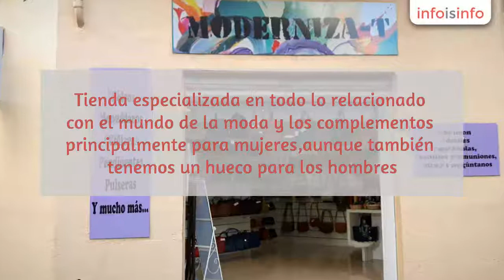Complementos de moda en Alicante - Moderniza-T - InfoIsInfo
Moderniza-T, Complementos de moda en Alicante. Más Información

Tienda especializada en todo lo relacionado con el mundo de la moda y los complementos principalmente para mujeres,aunque también tenemos un hueco para los hombres. Os ofrecemos un trato cercano y amable, ya que los clientes para nosotros es lo primero. Todos nuestros productos son elegidos personalmente por nosotros y renovados continuamente.. Esperamos que nos hagáis una visita muy pronto.

En nuestra   tienda tanto física como online os ofrecemos un amplio catálogo de complementos de mujer y de hombre, en el que podréis encontrar artículos como :bolsos, bandoleras, relojes, fulares, cuellos de lana, bufandas, guantes, gorros, y una amplia gama de bisutería que se compone de: Collares, pulseras, pendientes, tobilleras y mucho más que os invitamos a que vengáis a descubrirlas. Dentro de todo esto también preparamos detalles para celebraciones con nuestros productos.

Trato cercano al cliente, los pequeños comercios de calle nos caracterizamos por esa calidez de atención a los que se acercan a nuestra tienda,.Asesoramiento personalizado de moda en el que si seguis nuestras redes sociales estaréis informados de las últimas noticias y tendencias en este sector. Y en nuestras páginas web y nuestro blog